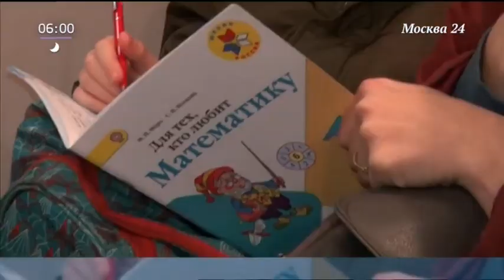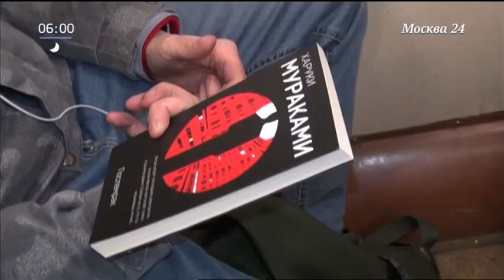Выход с профилактики канала "Москва 24" (20.11.2018)